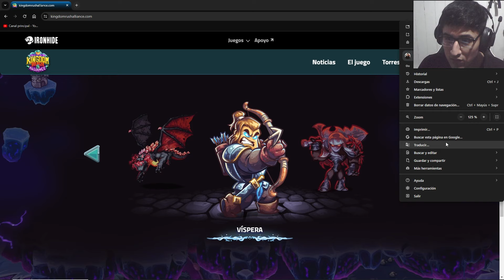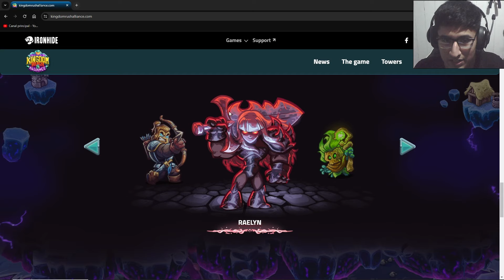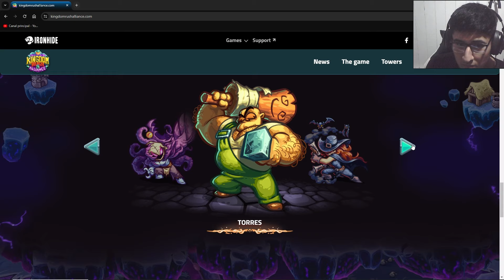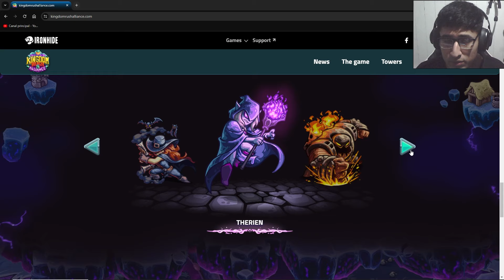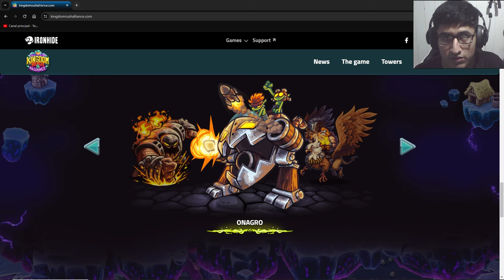😱¡¡IMPACTANTE!!😱 Estos serán TODOS los Héroes de KR.5 Alliance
Los nuevos Héroes para este título están geniales y creo que Anya y Grimsom podrían ser mi dúo favorito de esta entrega. ¿Cuáles serán sus dúos favoritos?, los leo en los comentarios.
Saludos :)

     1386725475 (Mi código de amigo)